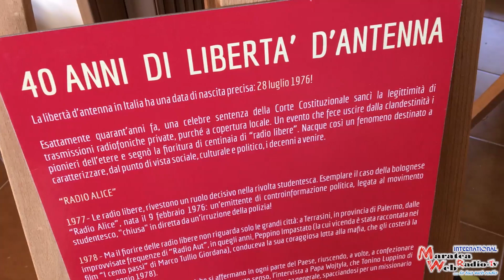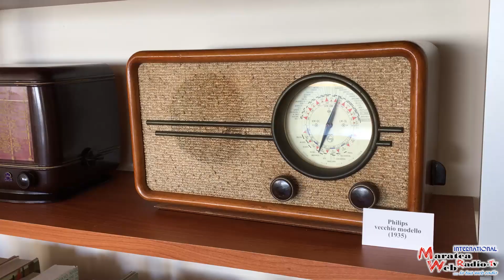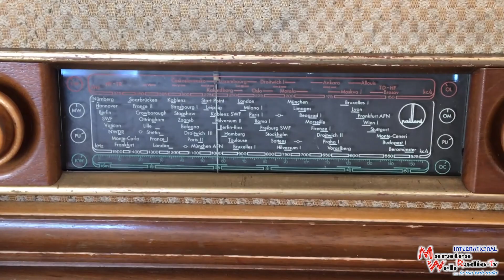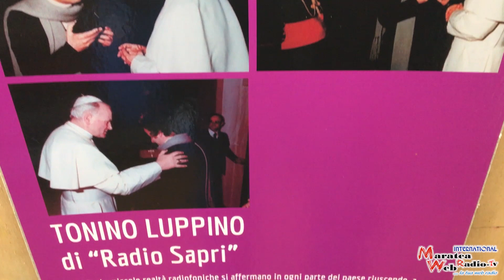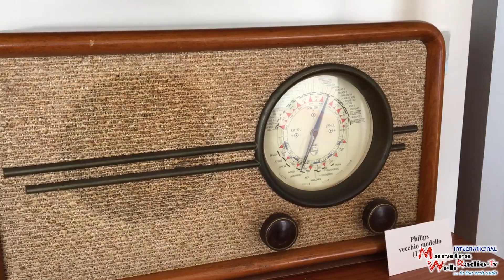A SAPRI LA MOSTRA 50 ANNI RADIO IN FM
Inaugurata nella Biblioteca Comunale "Biagio Mercadante", a Sapri in provincia di Salerno, biblioteca diretta dalla dott.ssa Marina Dattola, la Mostra "50 anni di Radio in Fm", nel ricordo di Bonaventura Postiglione, primo pioniere in Italia delle Radio Libere..."ma libere veramente". La mostra, organizzata dallo storico speaker radiofonico e giornalista Tonino Luppino, uno dei pirati-pionieri dell'etere in Campania, la mostra, racconta i 50 anni (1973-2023), con foto, video, quadri esplicativi e radio d'epoca, messe a disposizione dal collezionista di apparecchi radiofonici Nicola Spolzino di Sala Consilina. La mostra resterà aperta fino al 31 agosto2023.